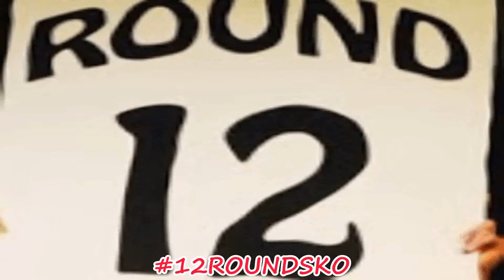12roundsKO 's (#26) mixtape OLD SCHOOL HIP HOP RAP CLASSICS [HQ]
Please, enjoy 26th selection of great old school music. The main concept of this project is to promote real music, real lyrics, real MC's. Each publication (compilation) will consist of next 12 tracks to let young generation to get familiar with real classics.
Enjoy and let your friends do the same. Hip hop is NOT dead !

Track list /12 Rounds/ :
1. KRS ONE - "Mortal Thought"
2. THE BEATNUTS - "Props Over Here"
3. DA KING & I - "Tears"
4. AZ - "The Come Up"
5. GZA ft. METHOD MAN - "Shadowboxin' "
6. MOBB DEEP ft. BIG NOYD, RAKIM - "Hoodlum"
7. A.D.O.R. - "The Kid Is Crazy"
8. ILL AL SKRATCH - "Where My Homiez? (Come Around My Way)"
9. MASTA ACE - "Beautiful"
10. OL' DIRTY BASTARD - "Pop Shots (Wu-Tang)"
11. JAY-Z - "Girls Best Friend"
12. NAUGHTY BY NATURE - "Jamboree"